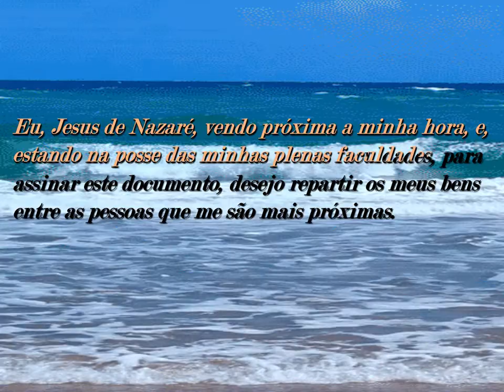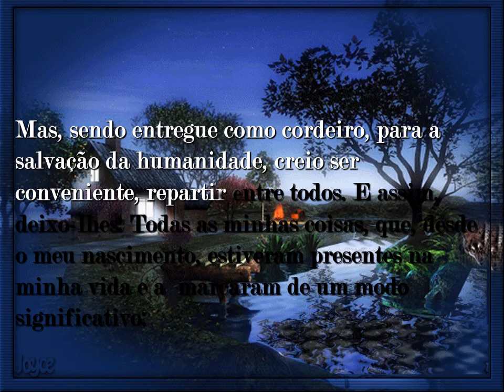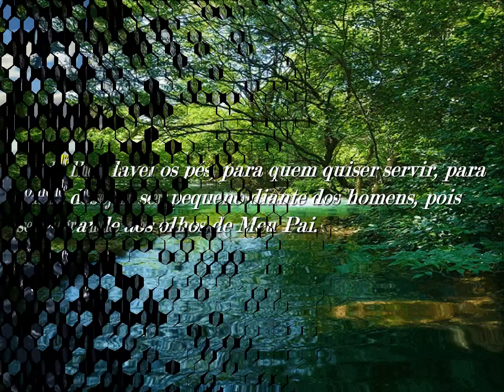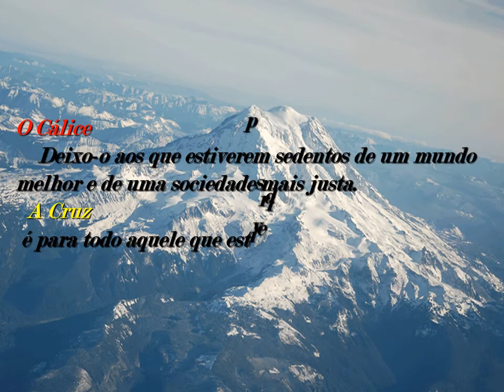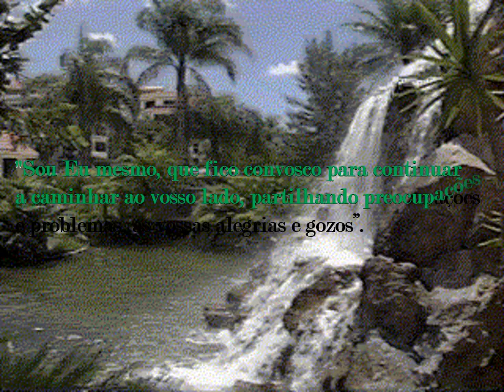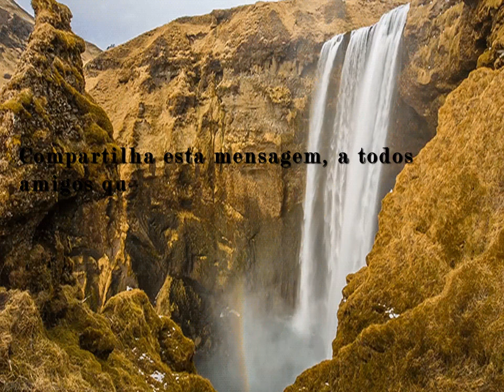TESTEMUNHO DE JESUS